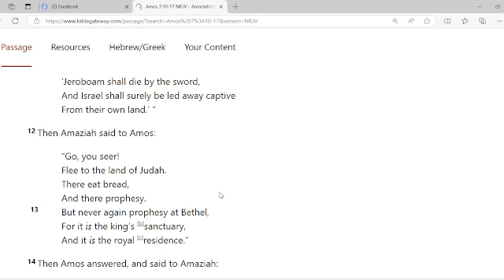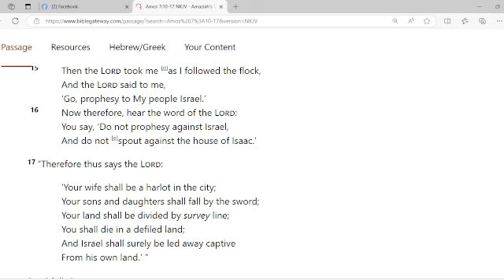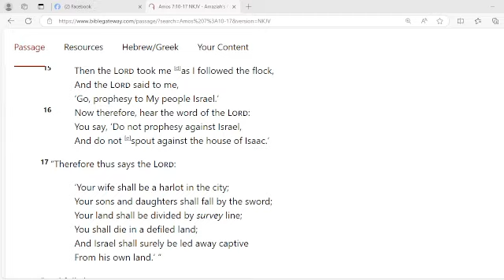Morning Cup of Jesus with Minister Edward Broom 10/6/2024